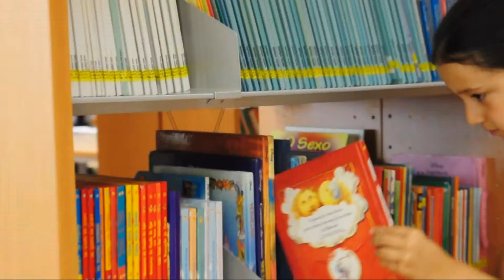Colégio Bernardette Romeira - Ensino Privado no Algarve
Spot do Colégio Bernardette Romeira - Ensino Privado no Algarve. Visite-nos primeiro. Decida depois. Decida MELHOR.

Direção: Raquel Luís
Câmara: Helder Dias
Pós - Produção Audiovisual: Raquel Luís e Helder Dias
Banda Sonora: "Daydream", adaptação por Guilherme Garboa e Raquel Luís (piano).